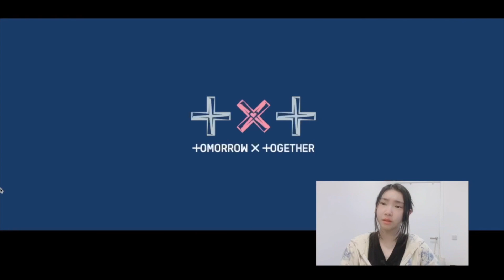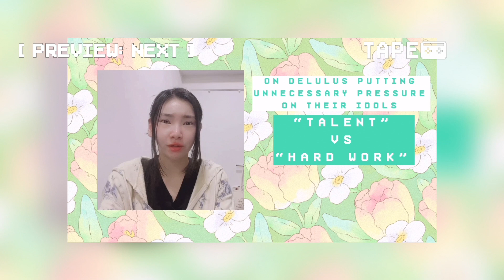poet reacting to txt lo$er=lover mv (ft. delulus): riya discovers 4th-gen kpop [ep.16a]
riya, former 2nd gen survivor & ex-lyrics translator, now poet & scholar, discovers 4th gen k-pop via txt - documenting riya’s deok-jil journey | lo$er=lover mv reaction + review part 1

loser=lover
chaos chapter: freeze & fight or escape